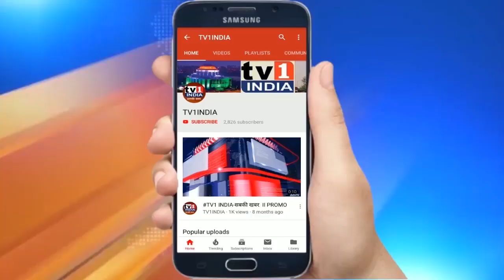Ramashish Yadav के खिलाफ Suresh Pal का हल्लाबोल | उत्तर भारतीयों पर लगाया कलंक | जनता नाराज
RamashishYadav के खिलाफ SureshPal का हल्लाबोल | Uttarbharatiy पर लगाया कलंक | जनता नाराज
नवी मुंबई के यादव नगर के दबंग नगरसेवक रहे ये वही रामअशीष यादव हैं. जिन्होंने शिवसेना का भगवा थाम कर नवी मुंबई के लाखों उत्तर भारतीयों को नाराज कर दिया है. कभी उनके सहयोगी रहे हिन्दीभाषी नेता सुरेश पाल का खुला आरोप है कि उत्तर भारतीयों को पिटवाने और अपमानित करने वाली शिवसेना में जाकर रामअशीष यादव ने न सिर्फ यादव समाज बल्कि समस्त उत्तर भारतीयों के सम्मान को कलंकित  कर दिया है.